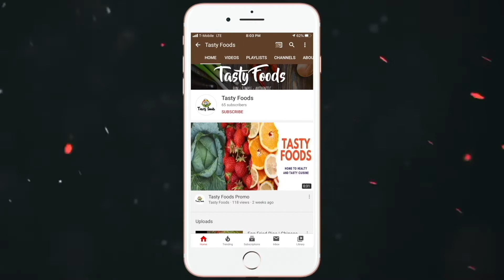Club Sandwich | Chicken Club Sandwich Recipe | Ramadan Recipes | Tasty Foods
Learn how to make a double decker club sandwich with this easy and quick recipe. One sandwich that can and is a meal all by itself. One of my favoritest sandwiches ever!

                                                           Ingredients
Chicken - boiled & Shredded (1/2 Pound)  (چکن - ابلی اور کٹی ہوئی (آدھا پاؤنڈ
Mayonnaise (6 TBSP)                                    (میئونیز (چھ کھانے کا چمچ
Salt (1 TSP)                                                      (نمک (ایک چائے کا چمچ
Black Pepper (1 TSP)                                     (کالی مرچ (ایک چائے کا چمچ
Tomato (1 Medium Size)                               (ٹماٹر (ایک درمیانے سائز
Cucumber (1 Medium Size)                          (کھیرا (ایک درمیانے سائز
Bread (3 Slices)                                               (ڈبل روٹی (تین عدد
Cabbage - shredded (4 TBSP)                       (گوبھی - کٹی ہوئی (چار کھانے کا چمچ
Salad Leaf (1-2 Piece)                                    (سلاد پتا (ایک سے دو عدد

THANKS.